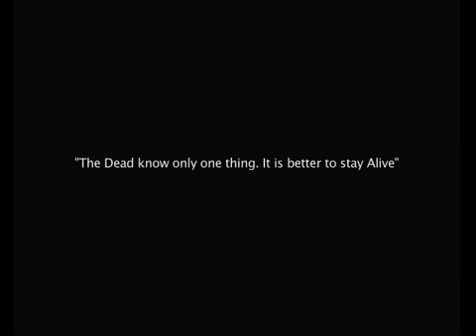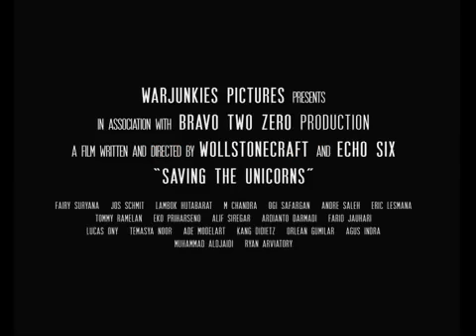SEAL in Afghanistan Reenactment - Warjunkies Saving The Unicorns Official Movie Trailer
Official trailer from the upcoming independent movie produced by warjunkies.

for full preview & extra features